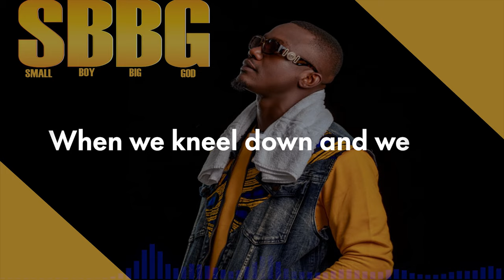Arrey Ginal - Small Boy Big God - SBBG - (Official Lyric Video)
Lyric Video by Arrey Ginal performing “Small Boy Big GOD”

Music Production --- Akwandor
Mixed and Mastered --- Iron Bitz
Lyric Video --- Teenya Graphics

2021 Copyright Next Generation Music